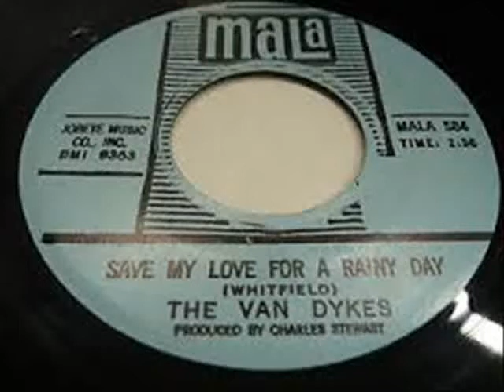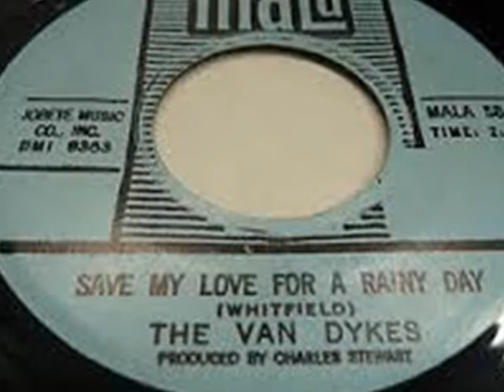THE VAN DYKES~SAVE MY LOVE FOR A RAINY DAY